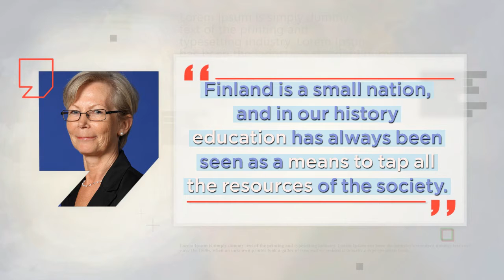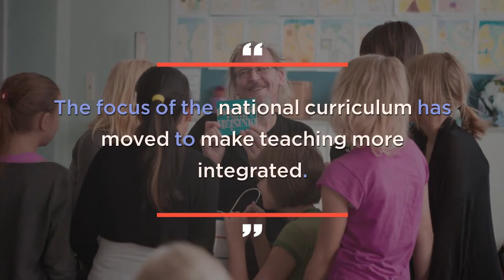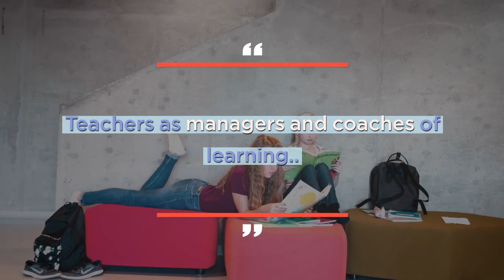An Interview with Ambassador Kirsti Kauppi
Finland, a favorite for us here at The Global Search For Education, is renowned for its innovative and progressive thinking when it comes to education. So I was delighted to speak to Kirsti Kauppi, the recently appointed Ambassador of Finland to the United States. Ambassador Kauppi has over 30 years of experience in foreign policy. She grew up in northern Finland in a small village close to Oulu. She’ll work to improve Finnish-American relations and build people’s interests and knowledge regarding Finland. In our interview which follows, she discusses what we have to learn from Finland and what Finland has to learn from us, as well as how both countries can work to boost sustainability in education. In addition, she had much to share about 21st century learning strategies and intelligent hybrid classrooms.